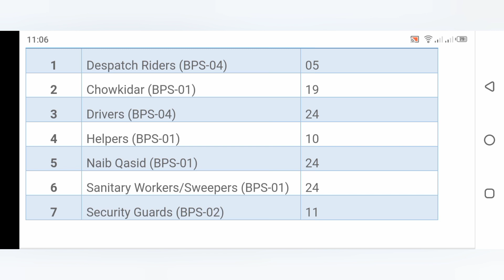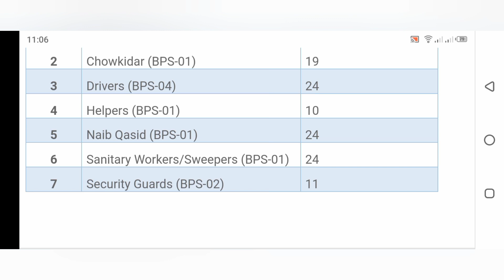Sindh energy department job government latest job Sindh energy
Sindh energy department job government job information vedio apply all Pakistan government job information vedio new vedio